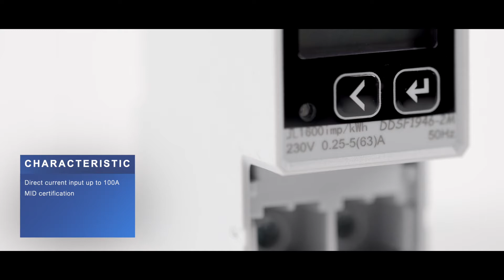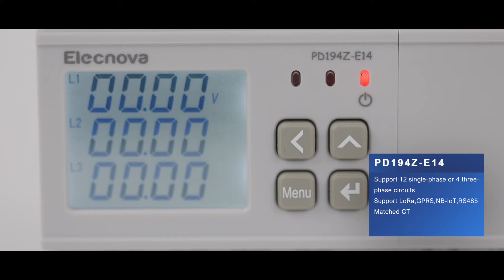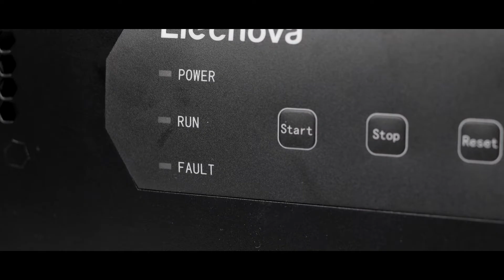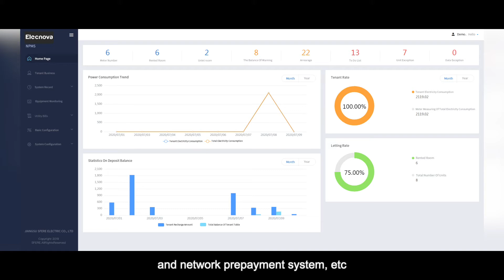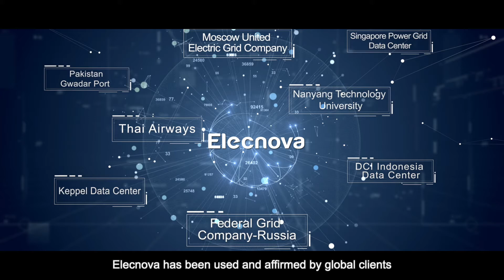Elecnova/Sfere Electric power monitoring system and power quality mitigation solution overview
In this 5 minutes video, you could see the brief introduction of Elecnova's power monitoring system and power quality mitigation product overview. It's a video about who we are, where we come from, how the products are being made, and how our products can do.

From 1998, Sfere Electric/Elecnova brings power monitoring management system, wireless gateway, motor controller, busway temperature sensing system, harmonic filter, and power factor correction devices. We're inviting our overseas friends to be our long-term business partners, to create value for our customers, for a better future together!